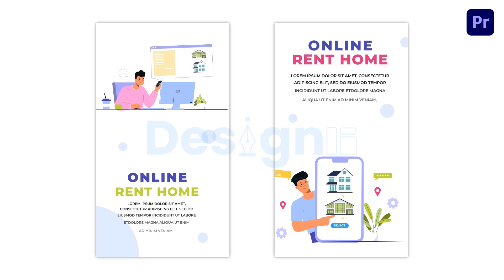Online Rental Home Search Flat Vector Instagram Story Premiere Pro Template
Access & download the Online Rental Home Search Flat Vector Instagram Story Premiere Pro Template